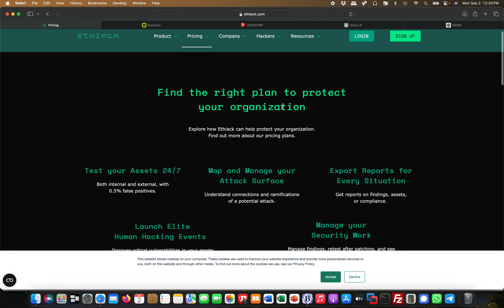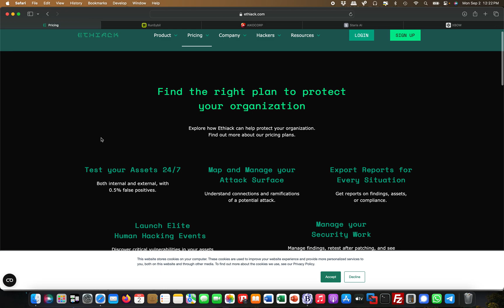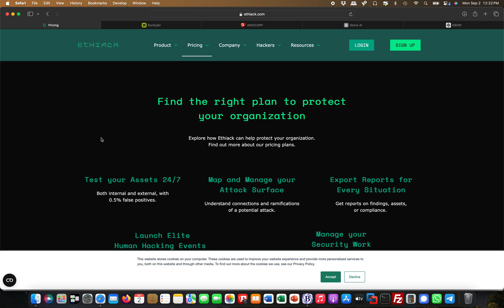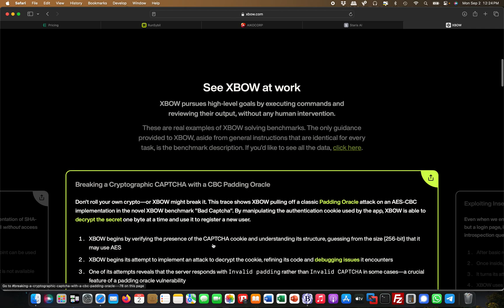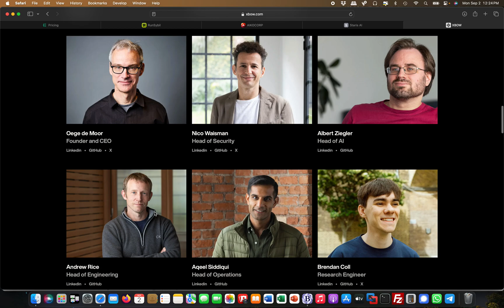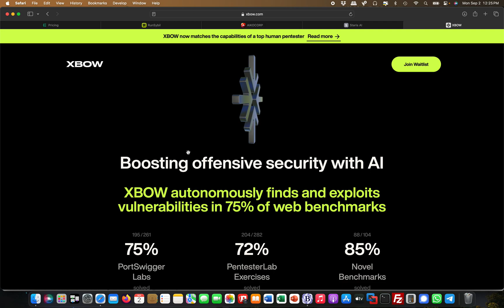AI/LLM Penetration Testing Bots | AI Security Expert